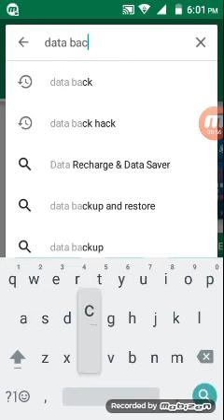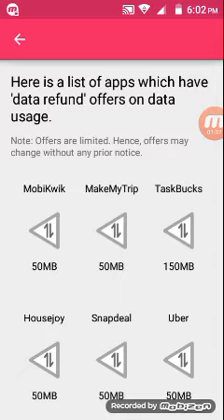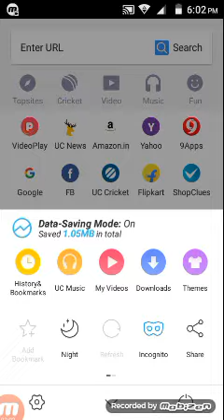How to jio data save in mobile data and mb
jio ka aur any company ka net data save kr sakte h data back se